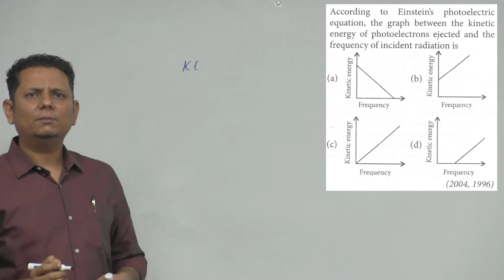According to Einstein’s photoelectric equation, the graph between the kinetic energy of photo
According to Einstein’s photoelectric equation, the graph between the kinetic energy of photo electrons ejected and the frequency of incident radiation is